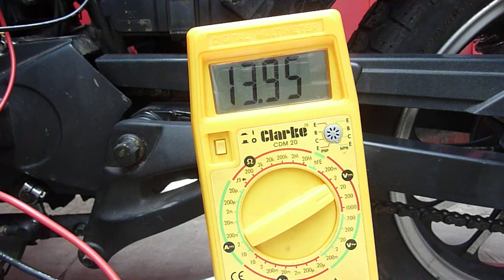Battery Multimeter Charging